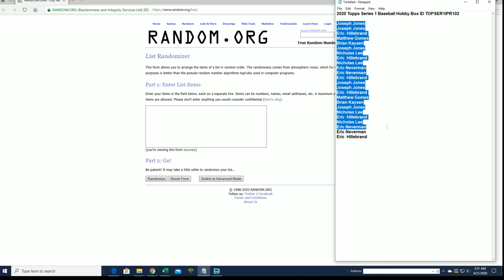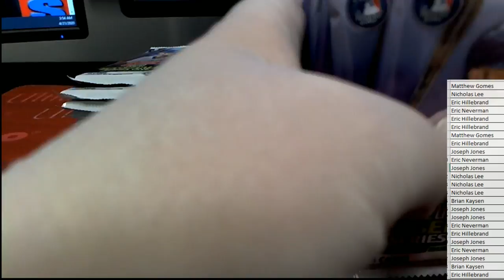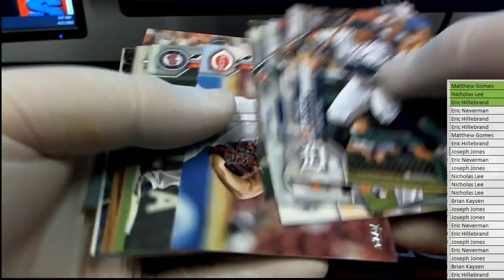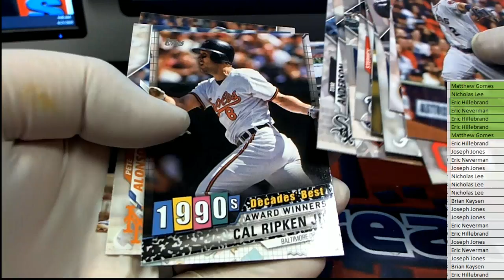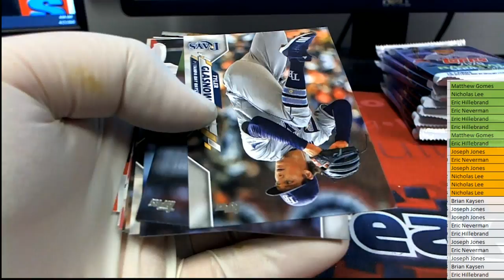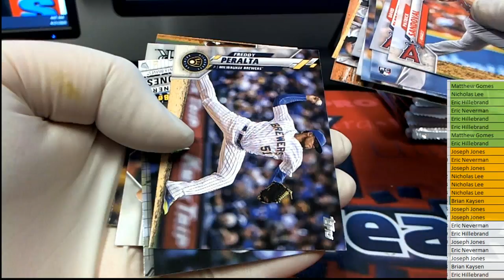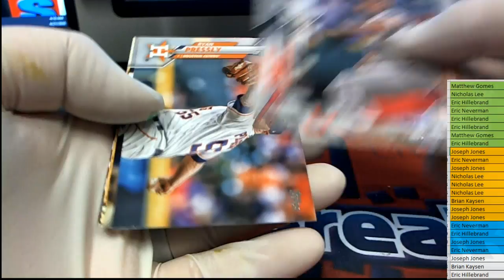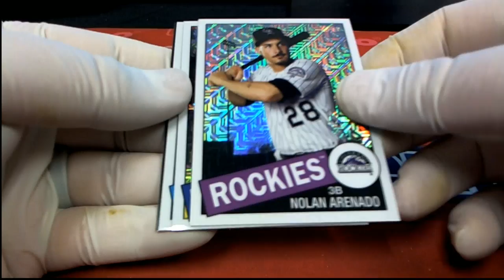2020 Topps Series 1 Baseball Hobby Box ID TOPSER1IPR102